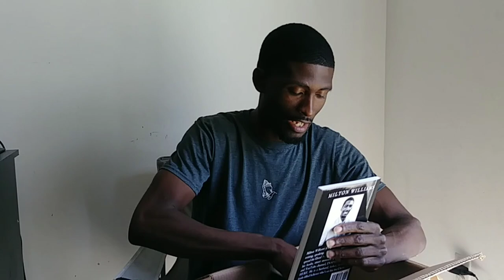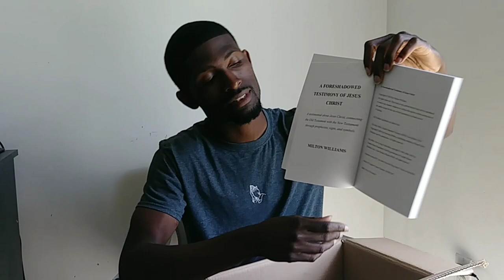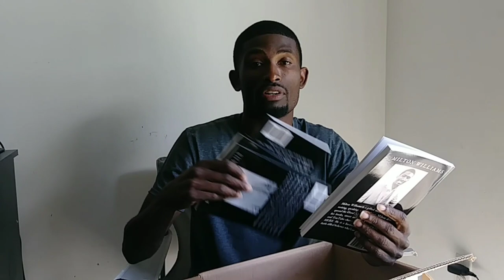Unboxing My First Book/ Amazon KDP Review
This is my first book called A Foreshadowed Testimony of Jesus Christ and this a review of how it came in the box. And here is a link to my book on Amazon